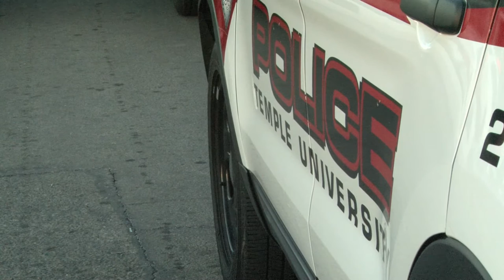Black Student Union Responds to Carlisle Profanity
Update's Phil Dupont caught up with Temple University's Black Student Union, as they respond to what police are calling an act of criminal mischief.

Friday, after 3 inches of snow fell on Philadelphia, an unknown group of Temple students wrote profane language, accompanied by a swastika, in the snow on a car on the 2100 block of North Carlisle Street behind White Hall.

Sydney Butler, a junior and member of the Black Student Union at Temple, saw the profanity and captured it on her phone, sending it out to her colleagues at the BSU to see.

Kelly Dawson, president of the Black Student Union, disseminated the photo on social media, and the response prompted an investigation by the Temple University Police Department.

No arrests have been made, but TUPD has identified three suspects via security surveillance footage and is conducting an investigation, which is still ongoing.

Stick with Temple Update for the latest details on the case.